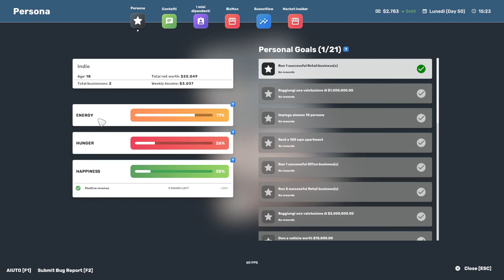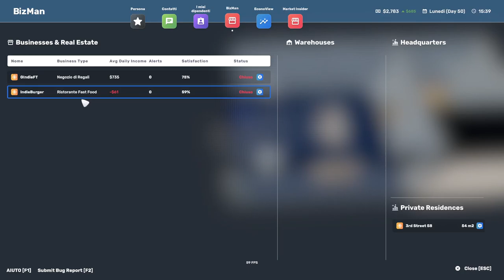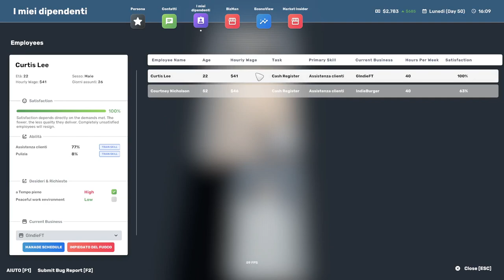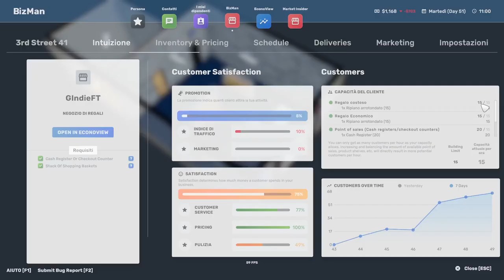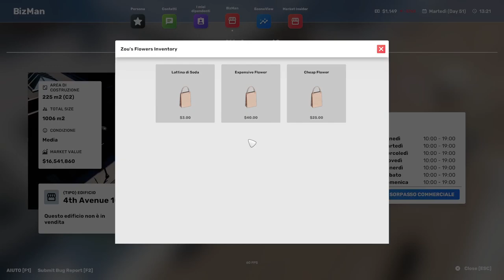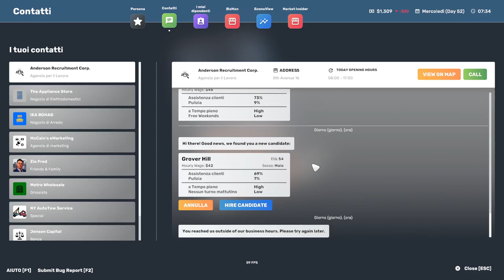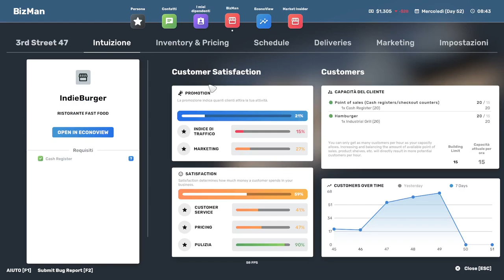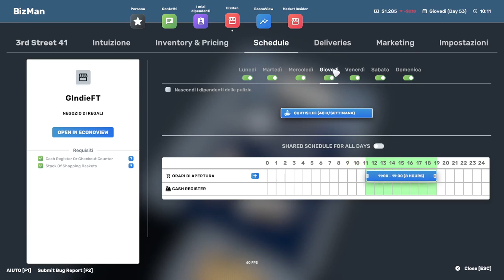IL PIU AMBIZIOSO DEL 2022 || Big Ambitions || GAMEPLAY ITA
Oggi un grandissimo gioco indie in beta.
Ed un piccolo assaggio delle nuove miniature e della nuova intro..